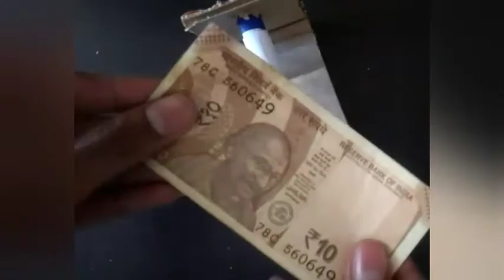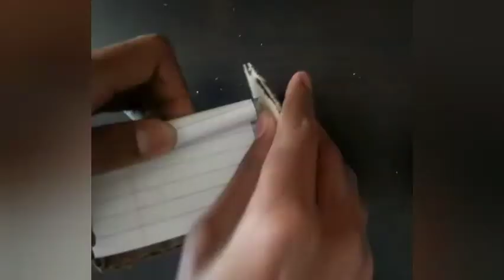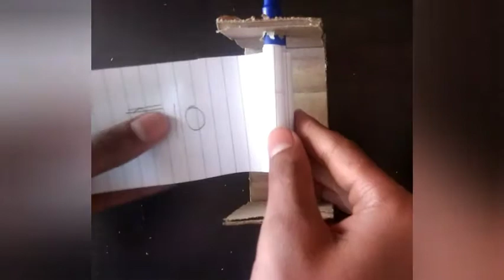How to make money printing machine|Mysterious Manor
It is prank for children
do not take seriously 🙏.